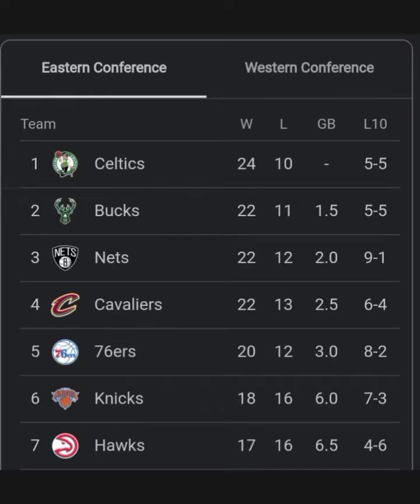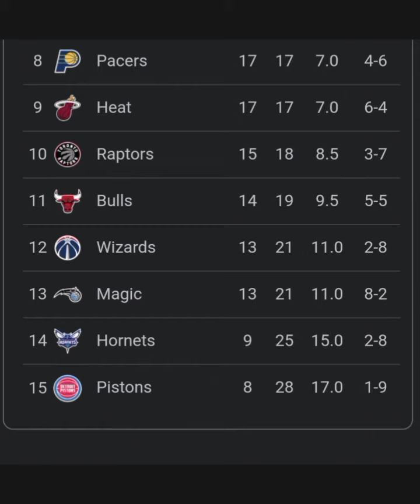NBA Playoffs Picture for December 26, 2022 | Latest NBA Standings Update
NBA Standings 2022 STANDINGS - UPDATE December 26, 2022 I NBA Basketball Standings 2022. NBA 2022/23: Basketball Standings 2022 And nba standings 2022 to 2023,nba games today or nba scores today.nba standings 2022 today or nba standings 2022 playoffs & nba